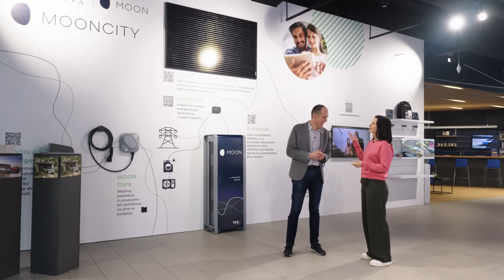ISKRIVO z Jano Morelj: SONČNA ELEKTRARNA: Soglasje da, ponudnik še ne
Ste morda vlogo za priklop sončne elektrarne oddali že lani, pridobili soglasje in tako ujeli stari net metering? Potem je zdaj pravi čas, da sončno elektrarno tudi postavite - a le skupaj z zanesljivim partnerjem! Zakaj je to tako zelo pomembno, Jani Morelj razloži Dušan Lukič.
Več na moon-energija.si